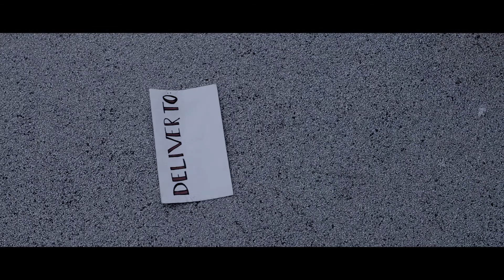DUSK OF DAWN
DUSK OF DAWN - Music Video
Artist: Shawna Cupples

Director: Grant Kirkpatrick
Cinematographer: Bryant Lemelle
Editor: Grant Kirkpatrick
Producer: Paco Monge
Colorist: Anthony Quan